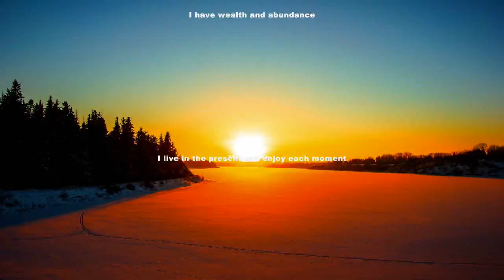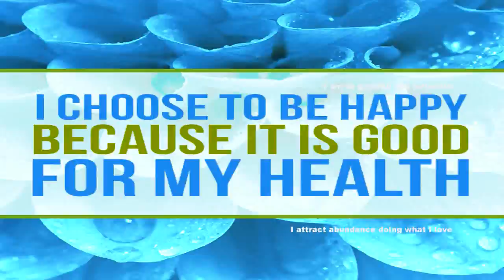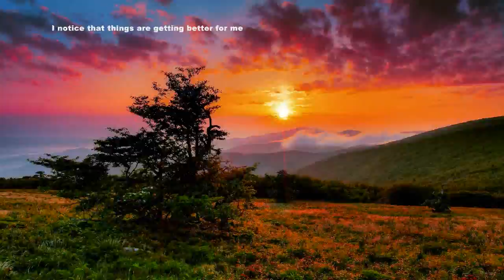Be A Happy Person Subliminal (Audio + Visual)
Be A Happy Person Subliminal.

Text & Audio Affirmations:
Everything is going the right way.
I notice that things are getting better for me.
I am healthy, beautiful, and attractive.
I sleep great every night.
I laugh and smile often.
I always feel confident and relaxed.
Every day in every way I get better.
I have peace of mind.
I am so happy right now.
I am living my dream.
I am calm and strong.
I am open and honest.
I am who and where I'm supposed to be.
Life is a fun, glorious adventure.
Life is awesome, Life rocks.
Life is beautiful, Life is wonderful.
I have wealth and abundance.
I am excited, optimistic, and enthusiastic.
I live in the present and enjoy each moment.
I am inspired and motivated.
I am so grateful and fortunate.
I attract abundance doing what I love.
Everything is falling into place.
I am very creative.
I have patience and self-control.
I am filled with awe and wonder.
My body feels healthy and light.
My body and mind are healthy and strong.
My body radiates positive energy.
People respect and admire me.
I am uniquely awesome.
I am very generous.
I forgive everyone including myself.
I love myself, I love all people.
I always have more than enough.
Money comes to me from multiple sources.

Watch in HD. Headphones/Earphones are optional. Use this subliminal video often to become a happy person. Watch and listen for best results. You can still get results from just watching or just listening if that's more convenient for you. This subliminal video has both text and audio affirmations. Set to a comfortable volume. Use at least once a day until no longer needed. There are no binaural beats or frequencies in this video.